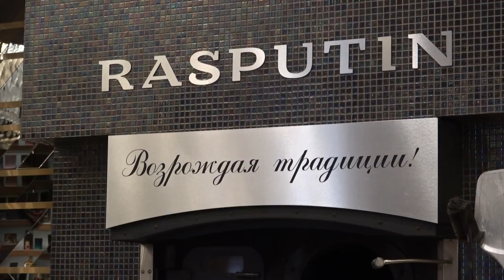Владимир Владимиров: "Я вырос на правом берегу Красноярска"